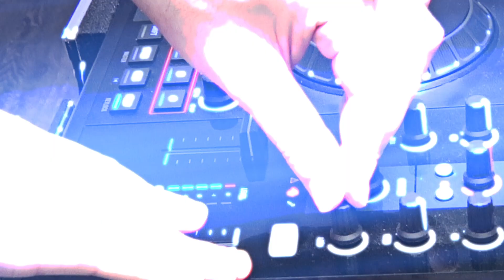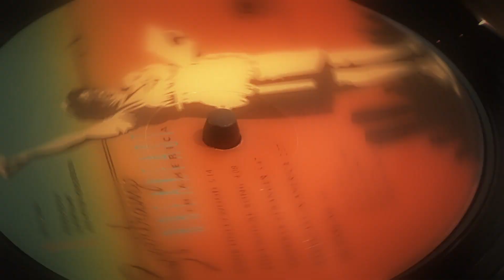Sound Days Avril 2016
L’événement Sound Days 2016 qui s'est tenu les 16 et 17 avril 2016 au 4 Showroomby (Paris 2e) a remporté un franc succès. Vous étiez nombreux au rendez-vous pour découvrir plus d'une cinquantaine de marques présentées par Son-Vidéo.com durant ce showroom dédié à l'écoute des musiques dématérialisées et au vinyle.